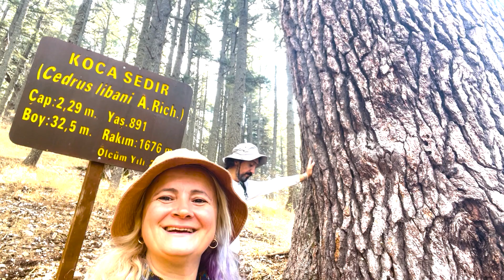YILKI ATLARININ İZİNDE BATI TOROSLARIN ZİRVESİ: "KIZLAR SİVRİSİ"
Kızlar Sivrisi, Batı Toroslar'ın en yüksek noktasıdır. 21-22 Ekim 2023'te gerçekleştirdiğimiz bu tırmanışta, yılkı atlarının ve sedir ağaçlarının eşlik ettiği eşsiz bir doğa yolculuğu gerçekleştirdik.

Videoda tırmanış rotasını, zorluk seviyesini, hazırlık aşamasını ve zirveye ulaşılan ana kadar olan tüm detayları bulabilirsiniz.

Bu videoyu, doğa tutkunları ve macera severler için hazırladık.